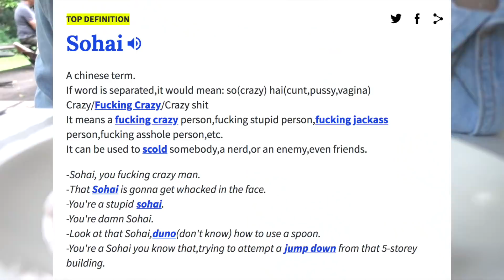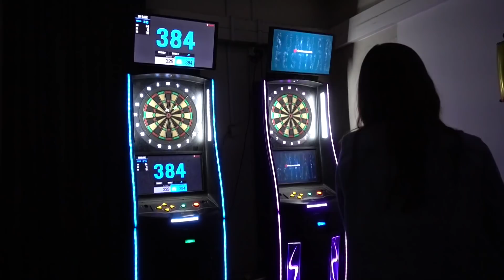MY FIRST TIME VLOGGING IN CHINESE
It was a great experience vlogging in Chinese because look at how much I struggled. It's always good to remind yourself of your roots :')

Buy My Book “Nineteen by Nicole Choo”